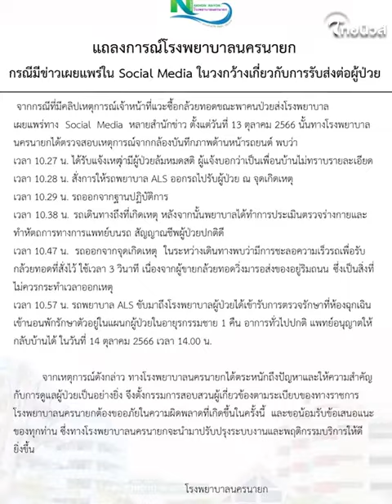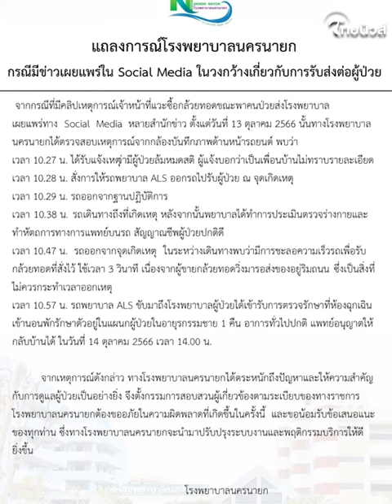โรงพยาบาลนครนายก ขอโทษแล้ว ยัน จนท. แวะซื้อกล้วยทอดแป๊บเดียว แค่ 3วินาที | Thainews - ไทยนิวส์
ร่อนหนังสือแจงแล้ว โรงพยาบาลนครนายก แถลง ปมญาติผู้ป่วยโวย เจ้าหน้าที่แวะจอดรถซื้อกล้วยทอด ยันชะลอรถ รับกล้วยทอดใช้เวลา 3 วินาที